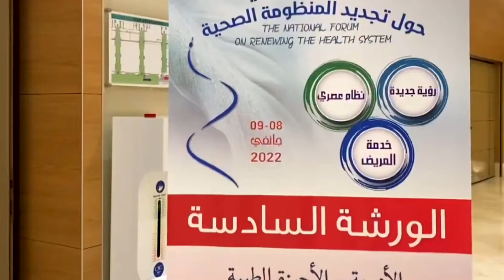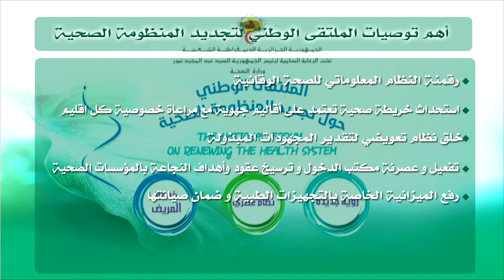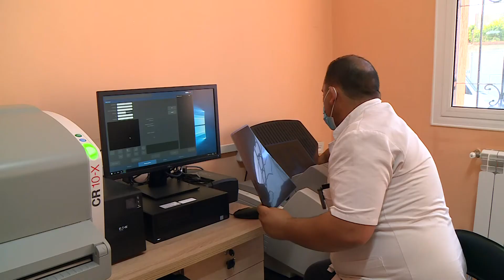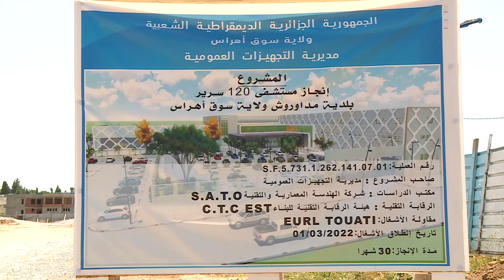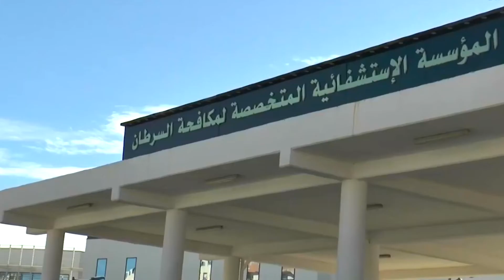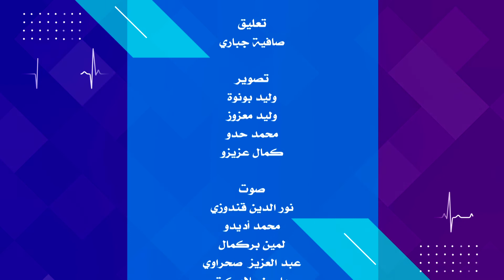ريبورتاج بعنوان قطاع الصحة بين الرهانات و التحدي